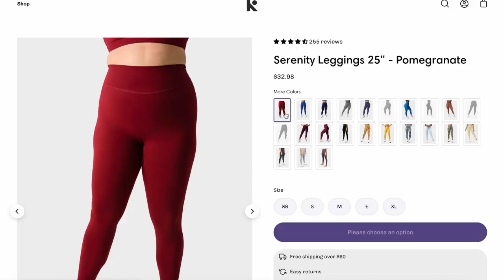$10 LEGGINGS?! KAMO FITNESS BLACK FRIDAY 2022 FAVORITES! BLACK FRIDAY DEALS 2022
You saw that right! Kamo Fitness' Black Friday Sale is NO JOKE!
Sharing with you some of my favorite Kamo Fitness pieces AND their discounts!

♡MY MEASUREMENTS:
Preferred size: SMALL in (almost) everything!
*Height: 5' 3"
*Weight: Approx. 130 lbs
*Bust: 31"
*Underbust: 27'
*Waist: 25"
*Hips: 39"
*Thigh: 21"
*Inseam: 25"
* Shoe size: US 6
♡GET AT ME! -